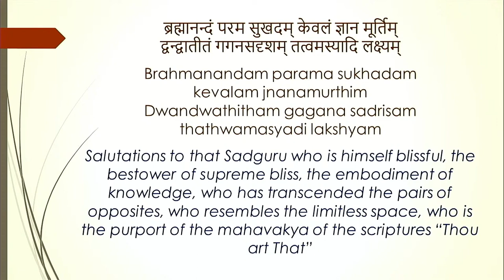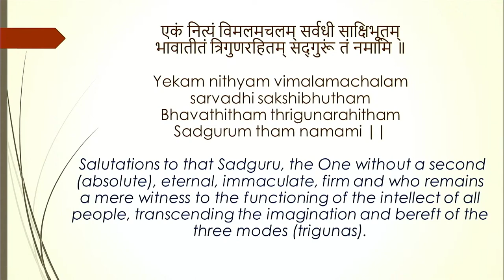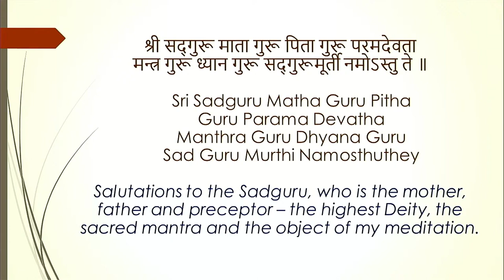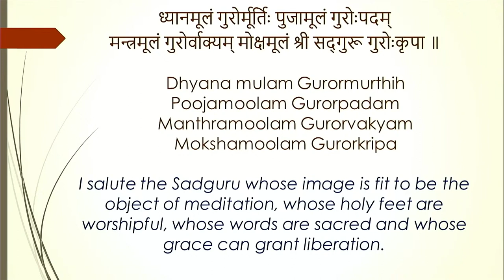1. Bhajan - 25th Dec 2022 - Beloved Papa's Sanyas Centenary - Anandashram Kanhangad - Om Sri Ram